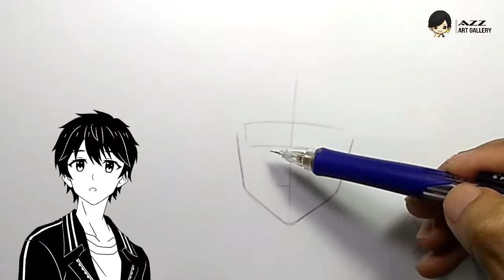How to draw Masamune kun from Masamune kun no Revenge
Materials:
Pilot mechanical pencil 0.3 mm
Snowman marker pencil type
HVS F4 80 gram GSM Paper